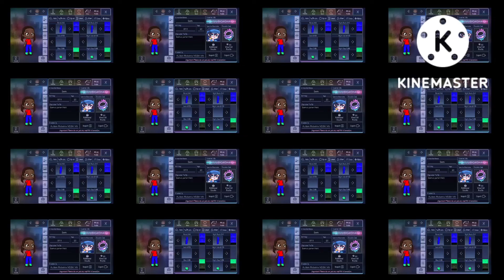How to make Sam in Gacha Club